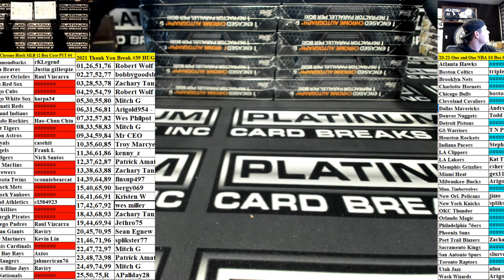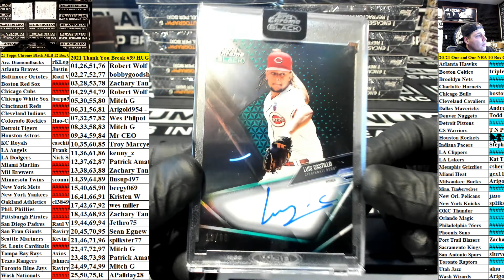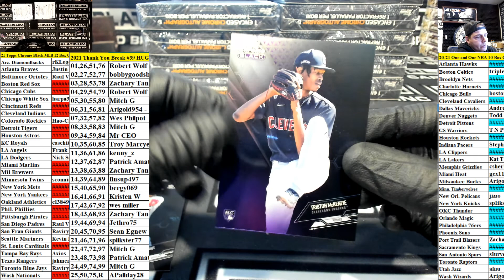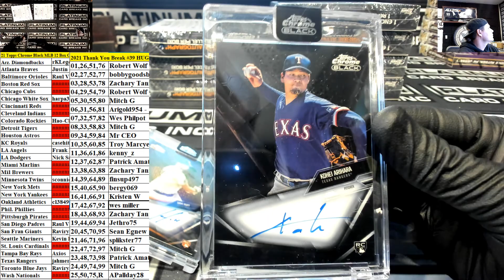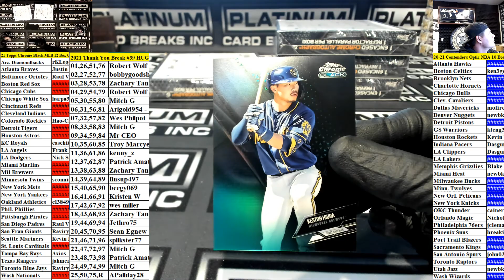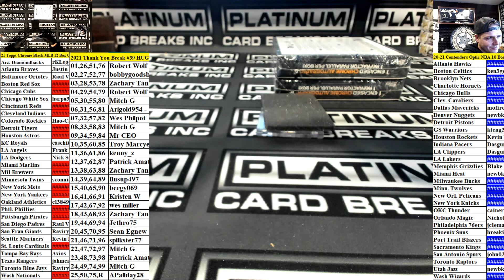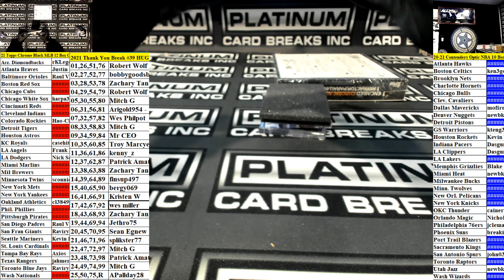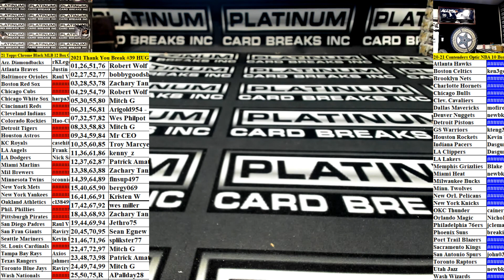2021 Topps Chrome Black Baseball 12 Box Case Pick Your Team #4